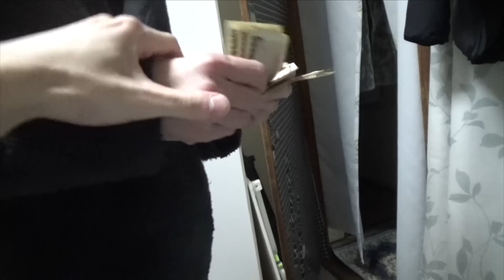虐待映像。母親にYouTubeの収益全部奪われた